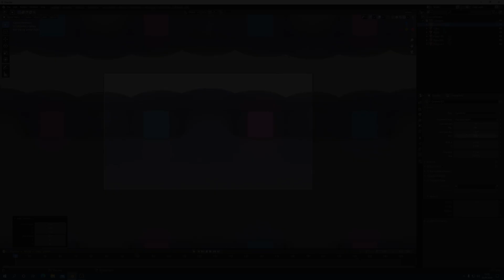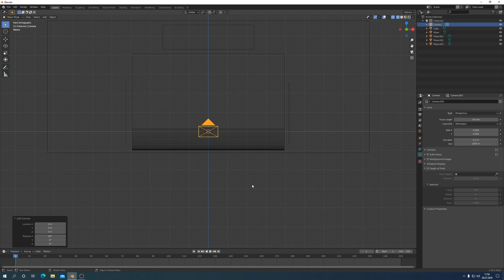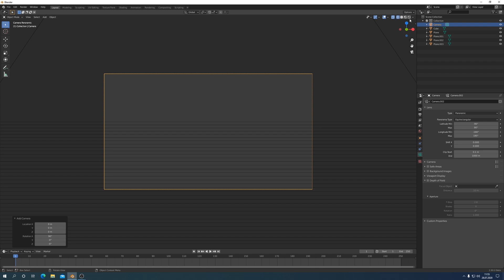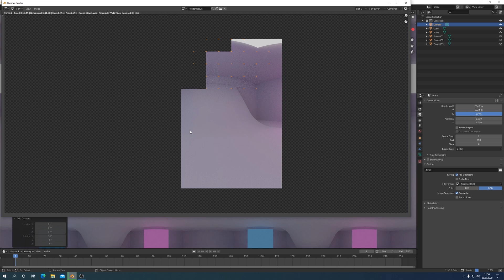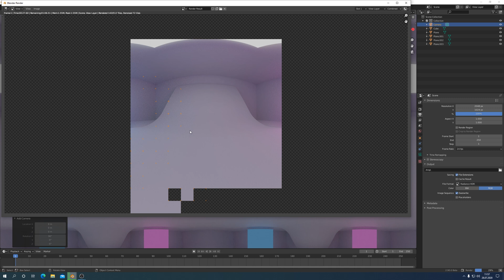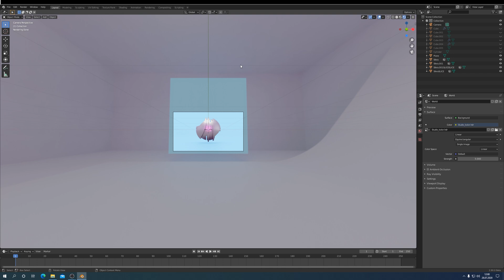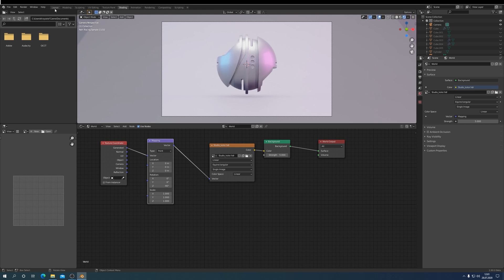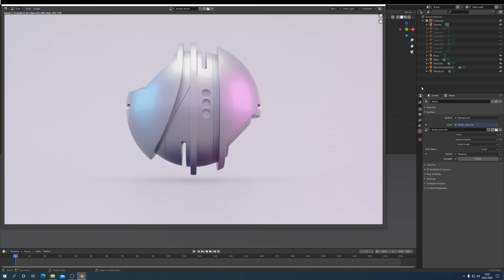Blender 2.90 HDRI MAPS FROM BLENDER TUTORIAL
Poradnik o tym, jak w Blenderze wyrenderować mapę środowiska sceny 3D, zapisać do tekstury 2D, typu HDR i teksturę z mapą środowiska użyć, jako globalnego światła w nowym projekcie 3D. Zapraszam na film poradnikowy z napisami z języku polskim  i angielskim.